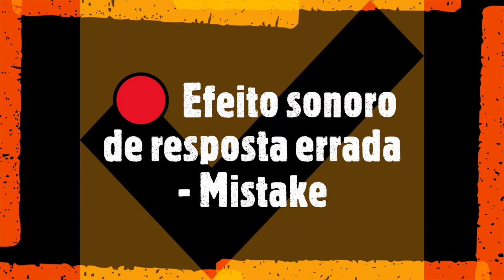🔴 Efeito sonoro de resposta errada - Mistake